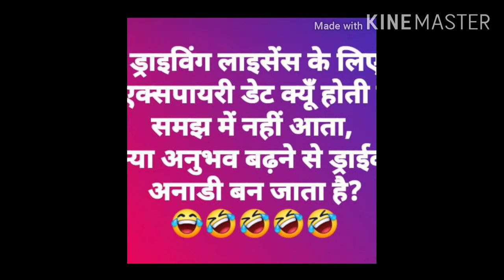mast joke maara re, Raju. funny compliments